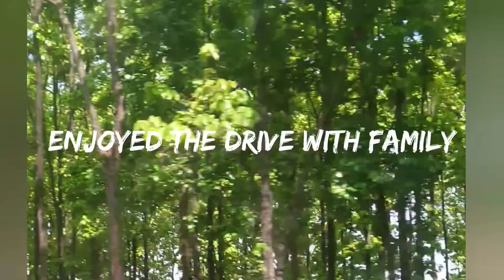Everyone can break down things,how many can build?